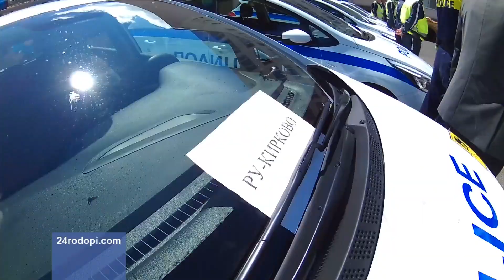Осем нови автомобила за полицията